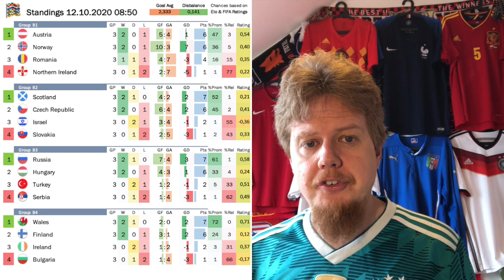A First for Germany, A Surprise from England and Too Many Goalless Draws!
It was not always pretty and national teams at this points are among the biggest victims of the very congested fixture list, but we got some interesting results: Germany can win in the Nations League, England manages to win over Belgium and does not really now how, France and Portugal continue to be defensively very sound, Norway rids itself of all the frustrations and Serbia is as unpredictable as ever.